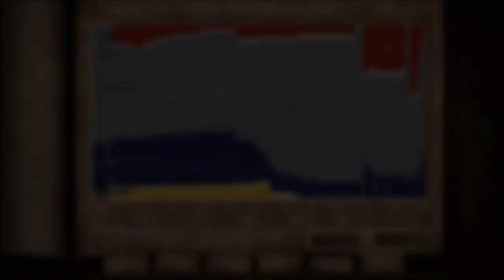AoE II: HD - Dracula - The Moon Rises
Long time, no siege.